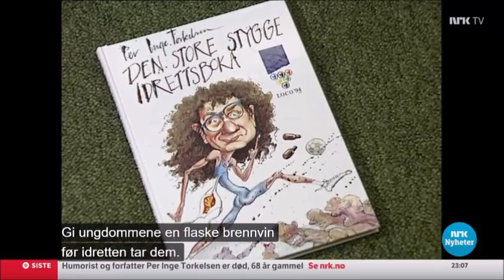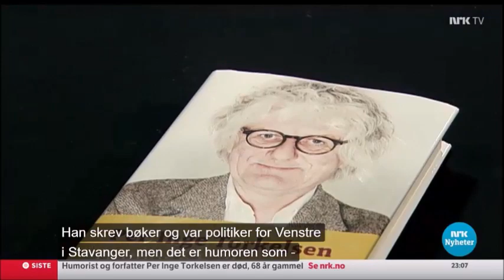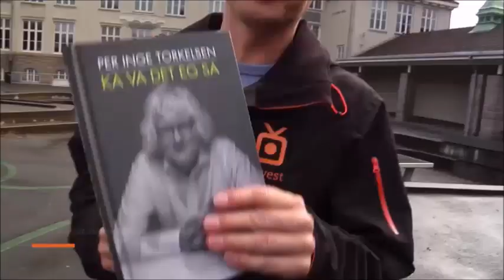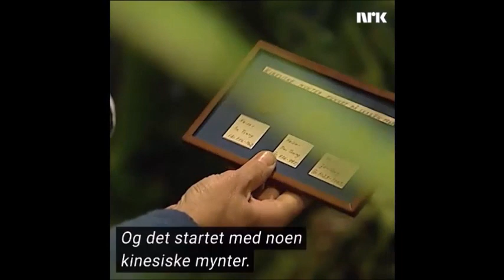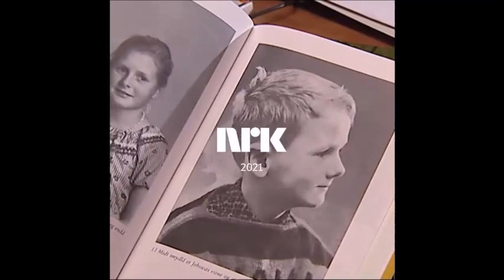Til minne om Per Inge Torkelsen (1953-2021)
Til minne om klovn, humorist, løgnas, satiriker, forfatter og politiker, Per Inge Torkelsen.